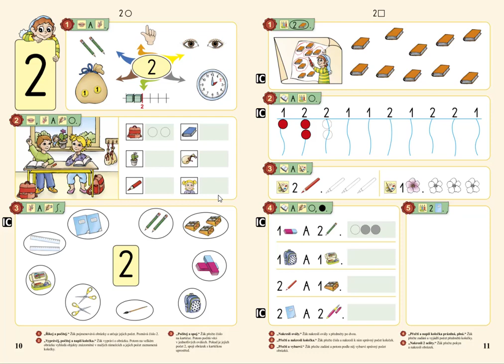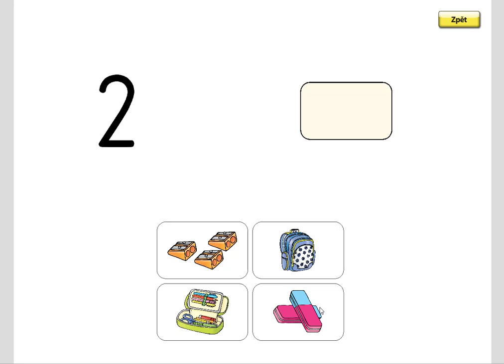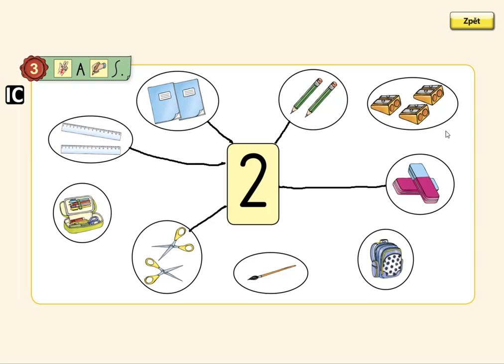Číselný obor do 2, MATÝSKOVA MATEMATIKA 1. DÍL - POČÍTÁME DO PĚTI, str.10, cv.3